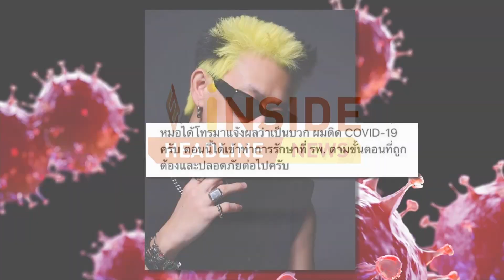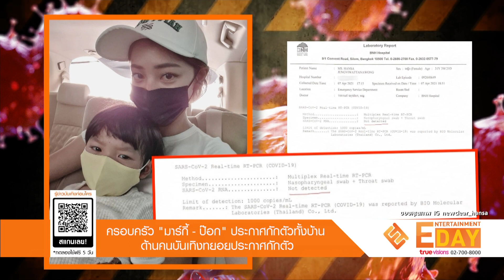Entertainment Day | 09-04-64 | "ป๊อก-มาร์กี้" พาลูกแฝดตรวจโควิด หลังร่วมงาน "เวย์ ไทยเทเนี่ยม"